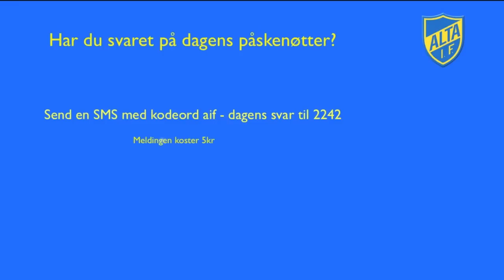Påskenøtter Ep4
Siste påskenøtter for i år. Er enda mulig å svare på alle påskenøttene noen dager til !